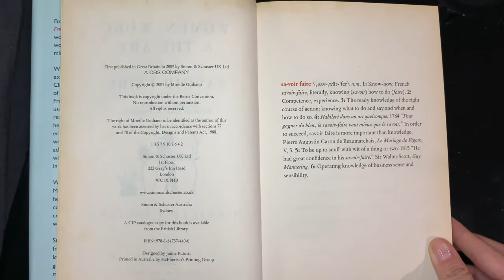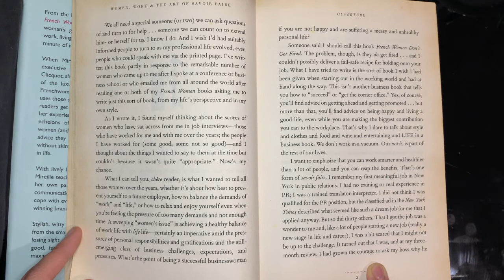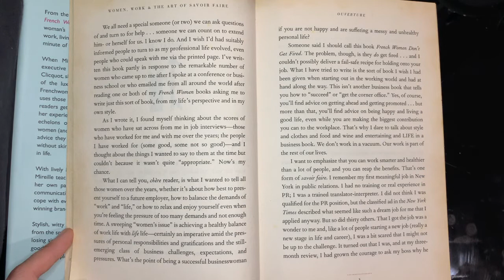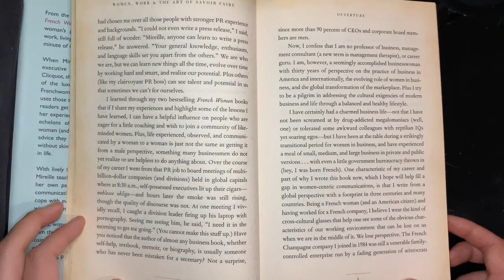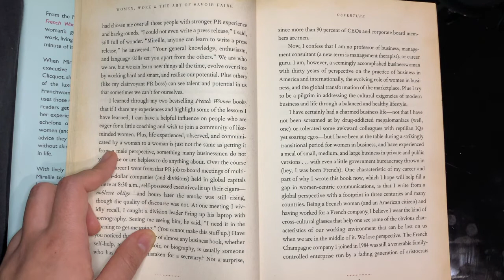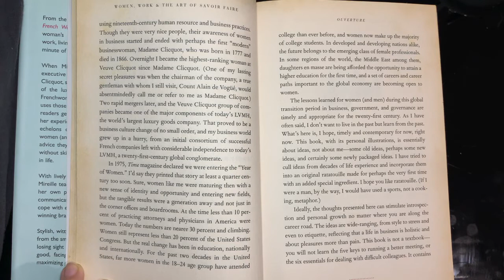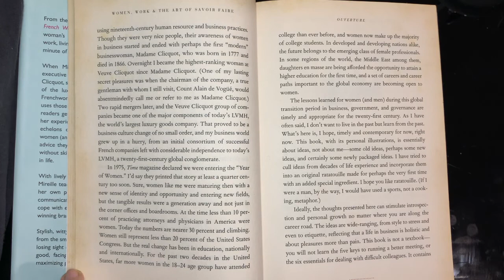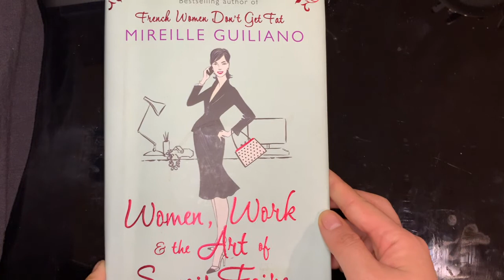[2/100] ASMR | Women, Work and the Art of Savoir Faire - Mireille Guiliano | Whispered |Audio Book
Book 2 of the 100readingseries from The Ordinary Sound is 'Women, Work and the Art of Savoir Faire' by Mireille Guiliano. Mireille is a well know and successful writer of the French Women series (most popular is her French Women Don't Get Fat book).

Forgive my butchering of the french terms - I gave it my best shot! 😅

Thank you for all the views, likes. I will continue with the first chapter of 100 books. The next video is 'The World's Worst Children' - David Walliams.